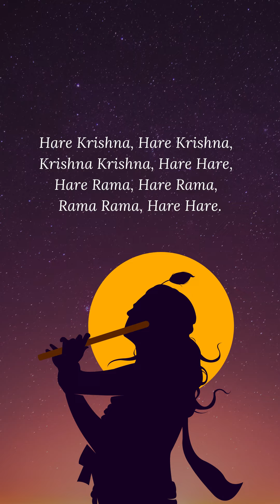Jagannath Rath Yathra | Sydney | ISKCON